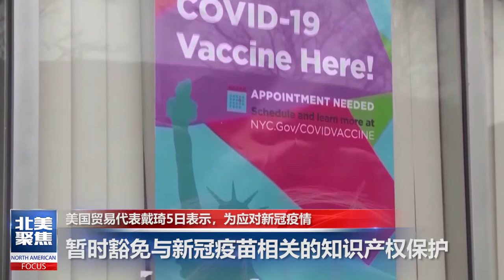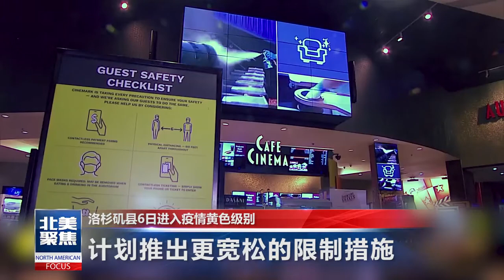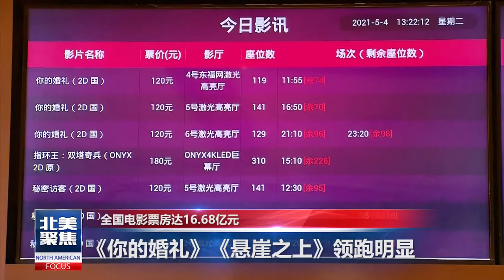魅力新闻：洛杉矶县6日进入疫情黄色级别，卫生局计划推出更宽松的限制措施。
为应对新冠疫情，美国政府支持暂时豁免与新冠疫苗相关的知识产权保护